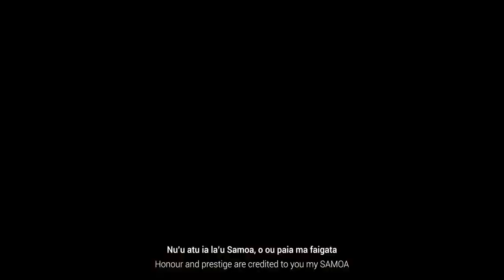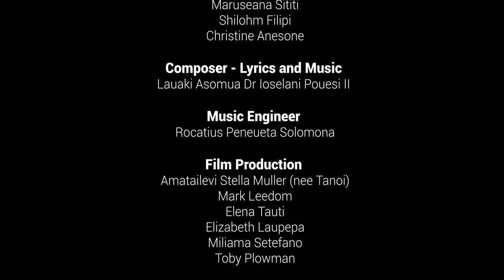SAMOA LOTO NU'U by Lauaki Asomua I Pouesi and Siuila L Pouesi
Pese mo le Fa'atuatua i le Atua Samoa ua Tasi (FAST Party).  Talia i le Lagi Sou Malo!  SAMOA LOTO NU'U.  O le Atua Na te fa'amalumalu Oe mai Faigata, o Oe ete fa'aeaina Samoa mai le POLOGA!  Lau PALOTA mo SUI o le F.A.S.T. Party - Aperila 2021.  Sagai ane e LAVEA'I SAMOA!